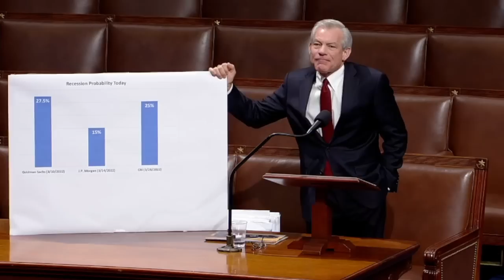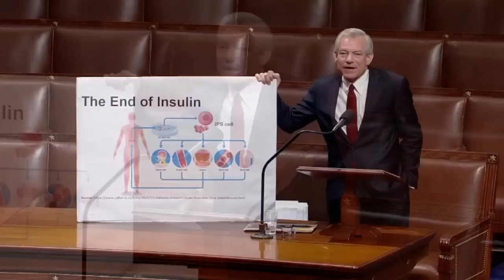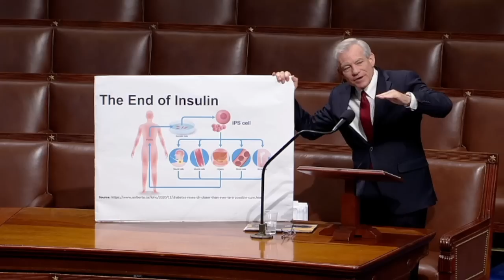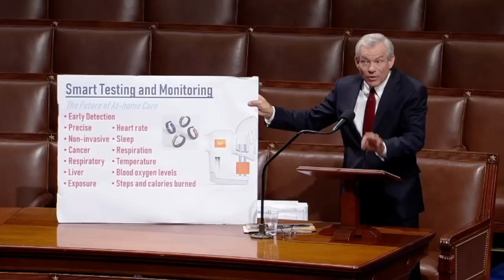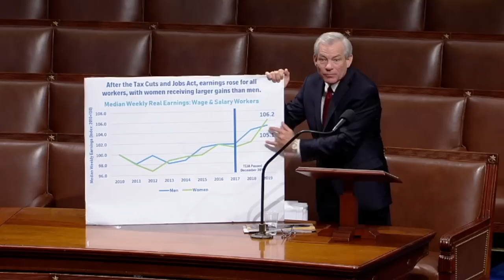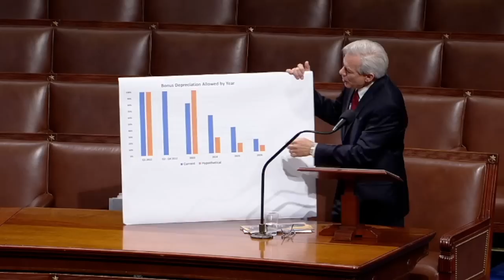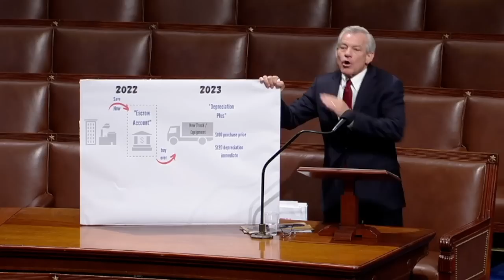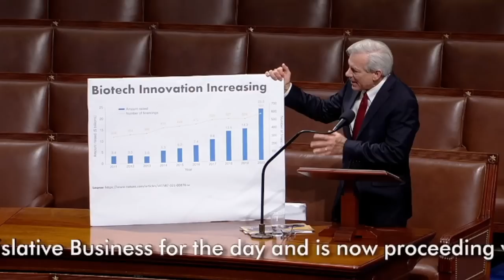'Does Anyone Here Actually Care About People?': Schweikert Issues Dire Warning To House Colleagues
On the House floor last night, Rep. David Schweikert (R-AZ) issued a dire warning about inflation, the economy, and spending.